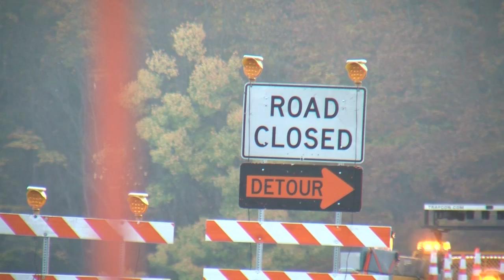Move Over Law in Effect Tuesday